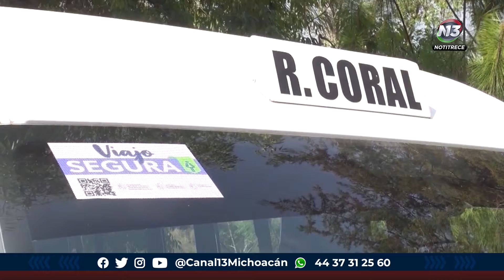Suman 19 denuncias en 3 meses ante Cocotra por violencia a la mujer en transporte público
Seguridad 🔴 En 3 meses solo se han presentado 19 denuncias ante Cocotra por violencia hacia las mujeres en el transporte público, destacó la titular de Seimujer, Tamara Sosa.